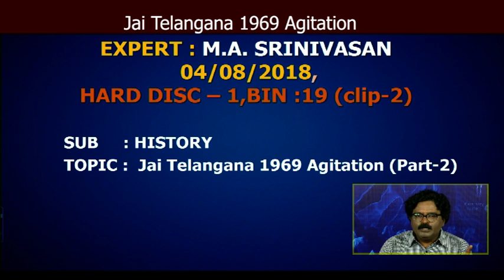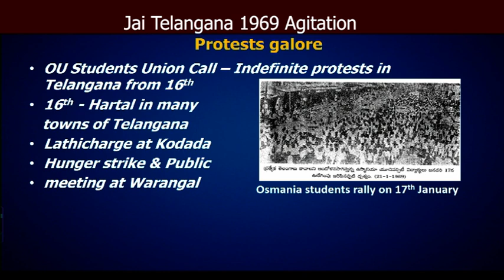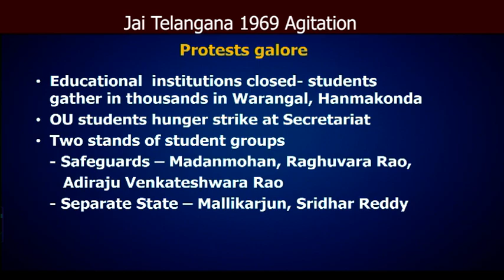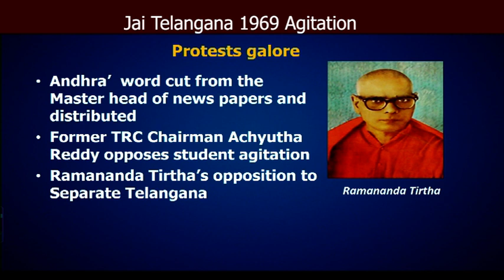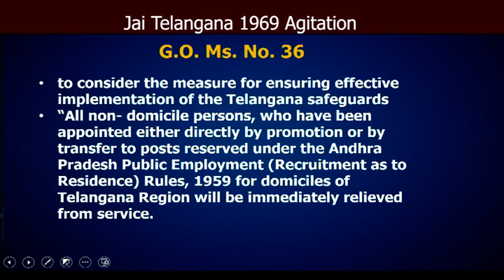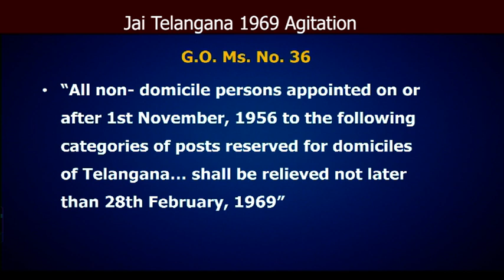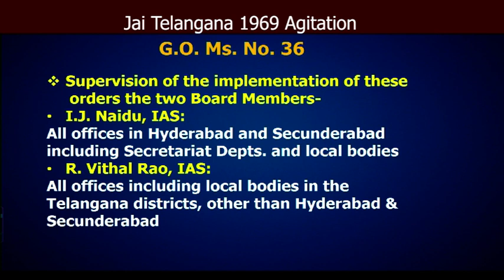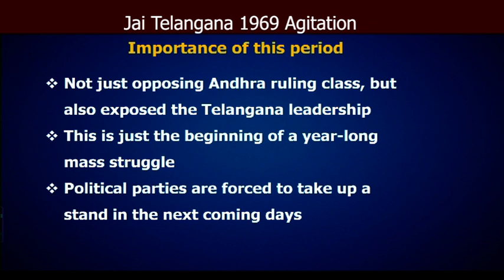JAI TELANGANA 1969 AGITATION (PART-2) | TELANGANA FORMATION BY M.A. SRINIVASAN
T-SAT Network Digital Classes are Now Available on Following Platforms:

👉Install T-SAT App:
1. For Android Users: Play Store
2. For Apple Users: AppStore